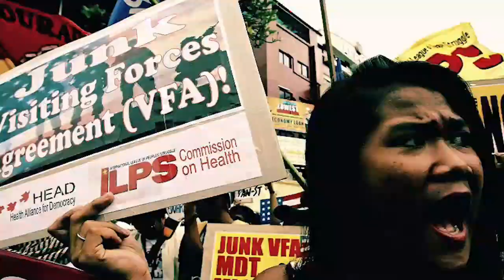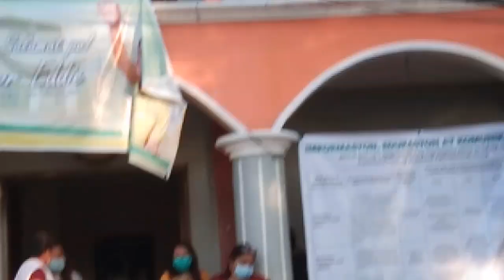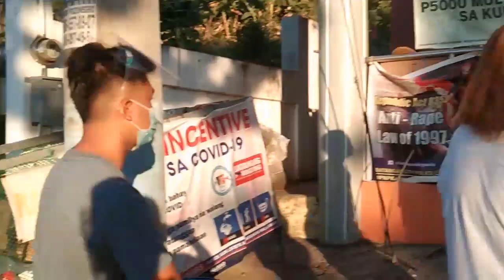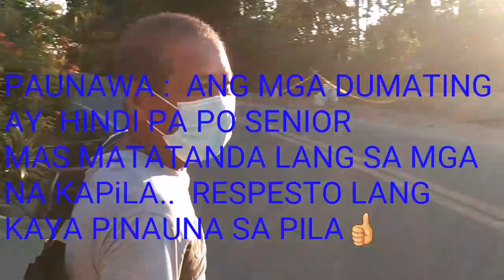MISS. AYUDA PANTRY PINILAHAN ??????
SA GITNA NG PANDEMYA SAMA-SAMA TAYO.. MAY MGA TAO NA AYAW PUMILA SA RASYON KAHIT GUSTO NG AYUDA AT MAY MGA TAO NAMAN GAYA KO  MAHILIG PUMILA .  IBA-IBA MAN TAYO, TAYONG LAHAT AY PILIPINO.SA PAGPILA DITO MO MAKIKITA KUNG ANONG URI NG TAO O KULTURA. PANOODIN ANG VIDEONG ITO NA HALIMBAWA NG TAHIMIK, PAYAPANG  PILA AT MASAYANG MGA TAO SA GITNA  NG PANDEMYA.